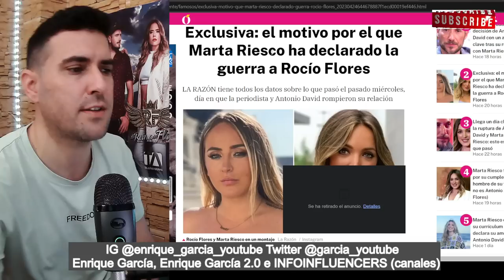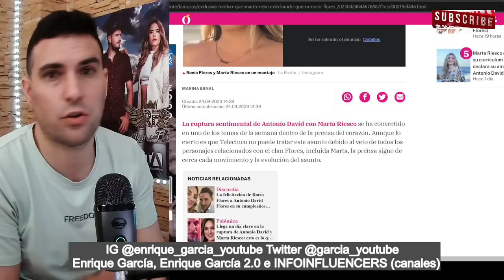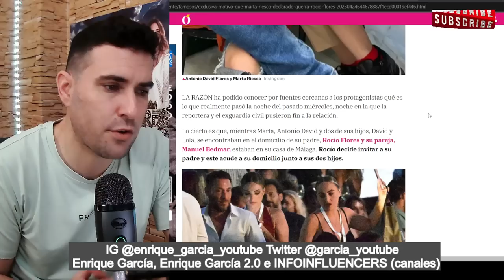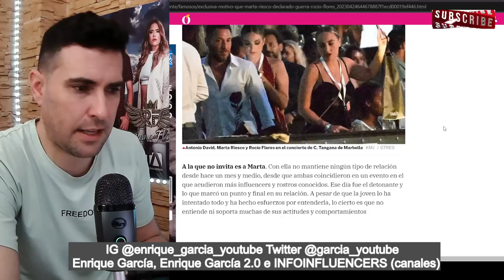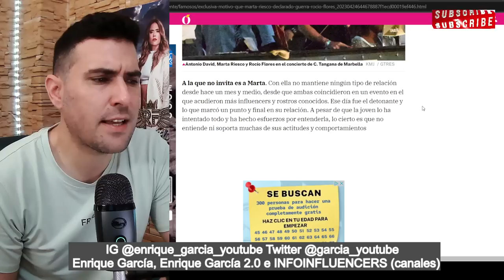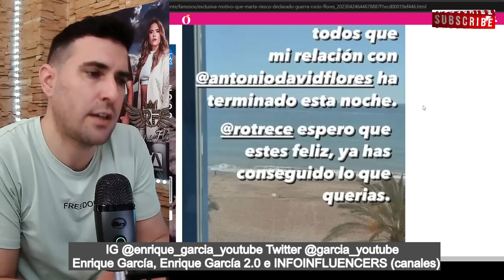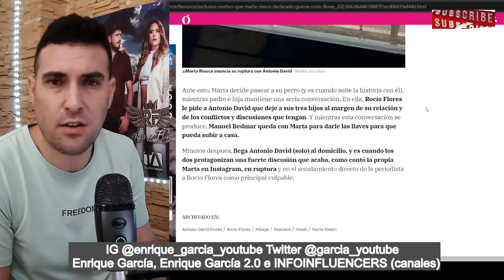FILTRAN la RUPTURA entre Rocío Flores y Marta Riesco y cómo SUCEDIÓ